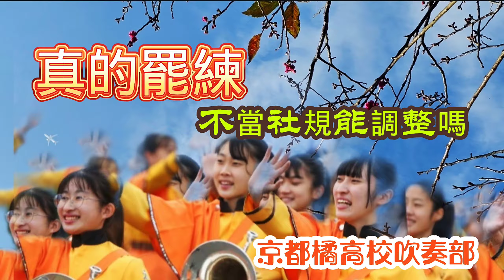真的罷練 京都橘高校吹奏部 不當社規能調整嗎日本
任何團體裡
都有上下關係的糾紛
以前京都橘的
上下關係非常嚴謹
一九九六年
遠赴亞特蘭大奧運會
那次
所有的一年級
直到飛機抵達當地、
落地之前都還非常興奮
吱吱喳喳地吵個不停
但當有演出活動的時候
一年級都要負責準備
和收拾東西
一刻不得閒
而且不管怎麼做
都會被學姊碎唸
行程中我們都是
搭遊覽車移動
一個年級搭一部車
對一年級來說
車上是唯一可以放鬆的機會
所有人在每次活動結束後
都倒在遊覽車上睡死
某天正式演出結束後
一年級被學姊們罵得很慘
整台遊覽車裡鬧哄哄的
完全不受控
真實上演「謀反」！
上下關係原本非常穩固
學長姊不大靠得住
學弟妹又太優秀的話
就會很難做事
就處於這樣的狀態
我們沒辦法
和那種學長姊一起演奏
我們拒絕共同演出
以音樂來形容的話
就像耳邊突然傳來巴哈的
〈d小調觸技曲與賦格〉
開場旋律中
風琴「搭拉搭∼」的聲音
學弟妹發動了謀反
那怕是嘴巴吃飯
都有可能咬傷自己
更何況小朋友們
越磨合關係就會更好